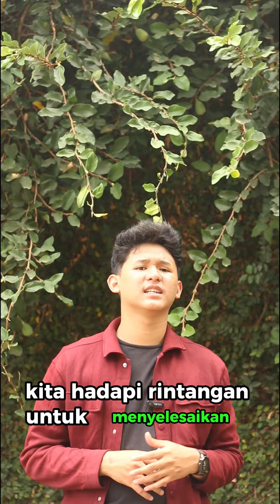BERAPA KAMU NILAI KATA INI